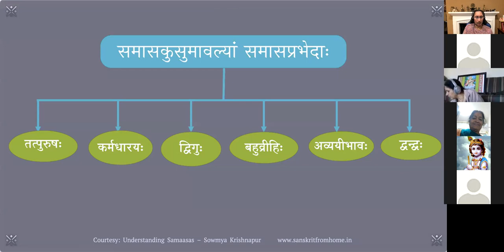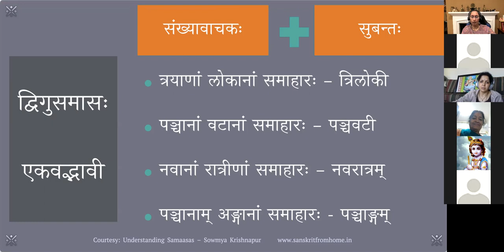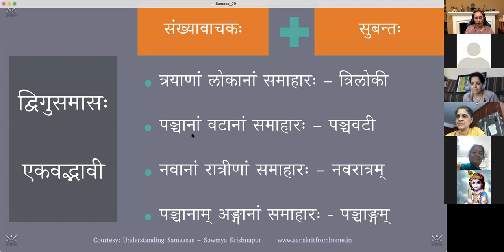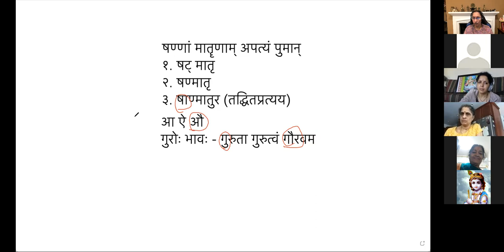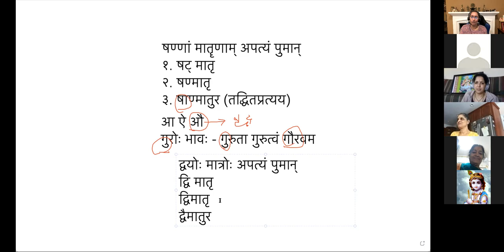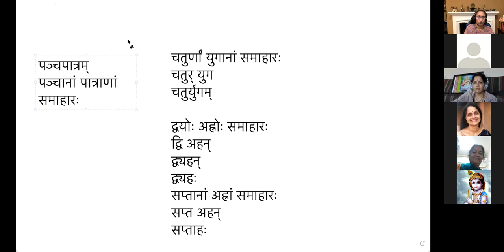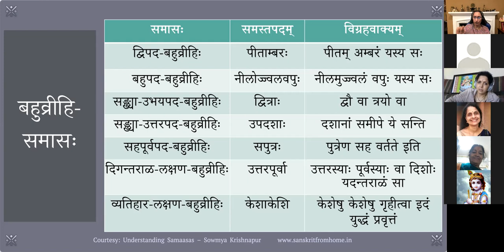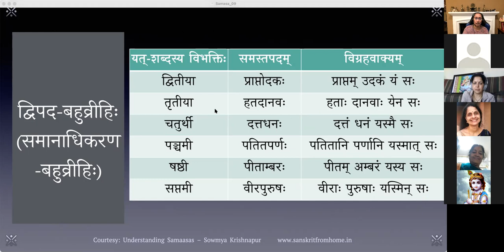Samasa (समासकुसुमावलिः) - पाठः ०९ (Tamil)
समासकुसुमावलिः - पाठः ०९ - द्विगुः , बहुव्रीहिः - द्विपदबहुव्रीहिः